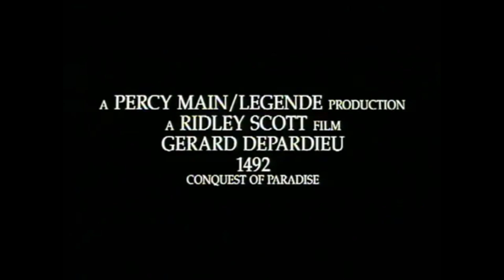films uit verschillende tijdvakken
vijf fragementen - vijf tijdvakken